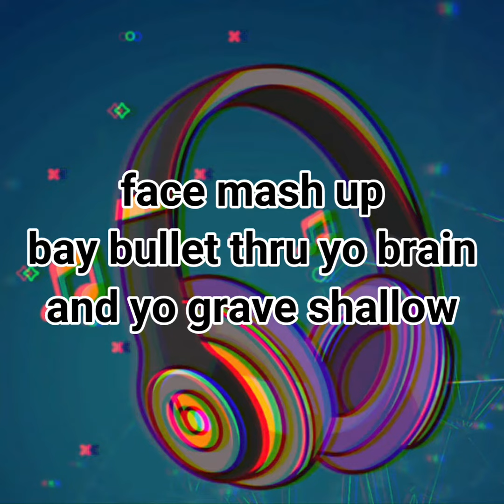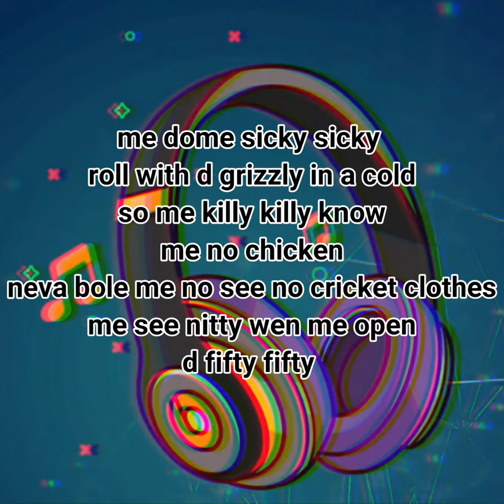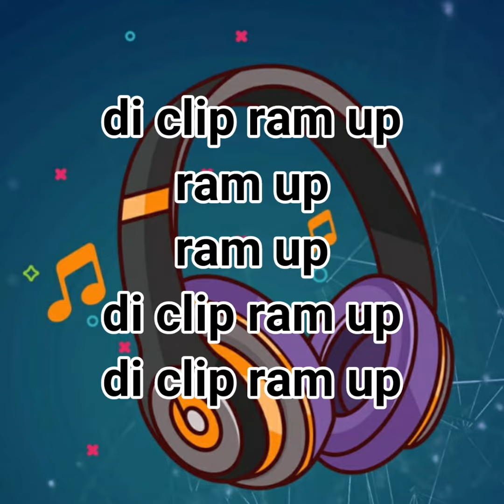Skillibeng- Ram up (lyrics)